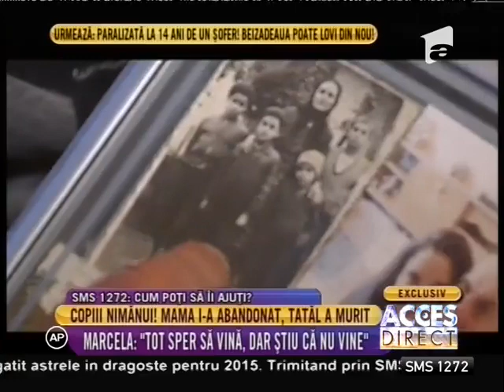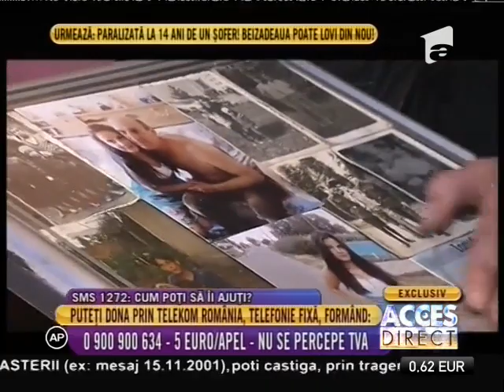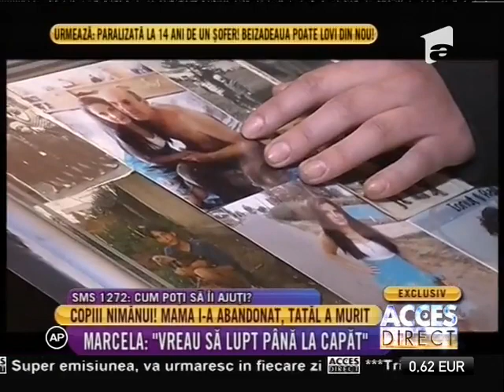La 20 de ani, Marcela e şi mamă, şi tată pentru fraţii ei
Sunt patru suflete lăsate în voia sorţii. Sunt copiii nimănui. Mama i-a părăsit în urmă cu şase ani iar tatăl lor, un om bun şi muncitor, a murit în urmă cu trei zile. O localnică l-a găsit într-o baltă de sânge. Acum fiica cea mare, Marcela a devenit şi tată şi mamă pentru fraţii ei. Deşi este şi ea doar o copilă., Acces Direct, Antena 1, 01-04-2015